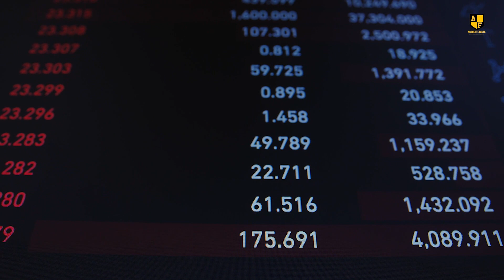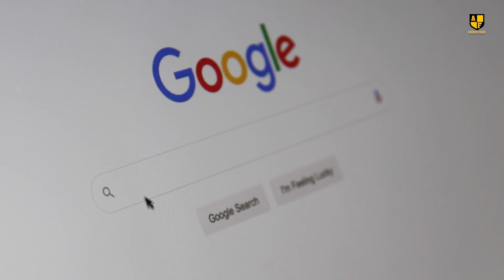Top 10 Facts About America You Need To Know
Welcome viewers, to a journey through the United States, a nation woven with rich stories, diverse cultures, and captivating histories. From the bustling streets of New York City to the serene landscapes of Yellowstone National Park, the USA is a land brimming with intrigue. Join us as we unveil 10 captivating facts that promise to offer you a fresh perspective on America, whether you're a proud American, an inquisitive traveler, or someone eager to expand their knowledge.

Did You Find These Top 10 Facts About America You Need To Know interesting? Tell us which one surprised you the most in the comments below!